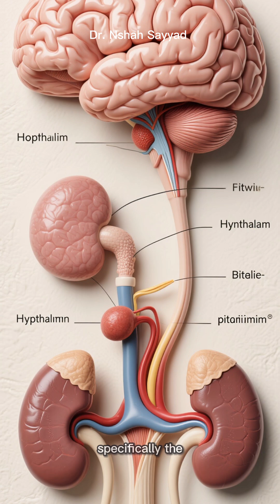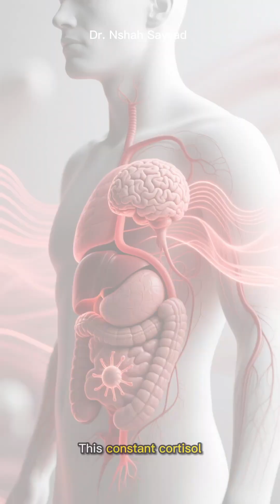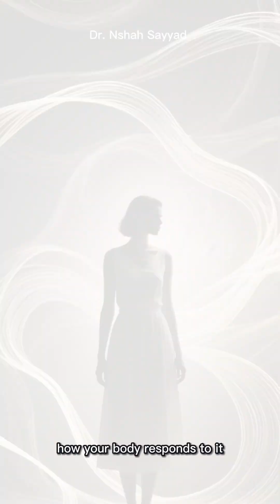Why Stress Speeds Up Aging: The Science of Cortisol and How to Slow It Down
Discover the surprising link between stress, cortisol, and aging in this eye-opening video! Learn how chronic stress accelerates aging by affecting telomeres, collagen, and even your brain, backed by studies like the Framingham Heart Study. But don’t worry—we’ll share practical tips like mindfulness, exercise, and sleep to manage cortisol and slow down the aging process. Take control of your stress and add quality years to your life! 🧠💪